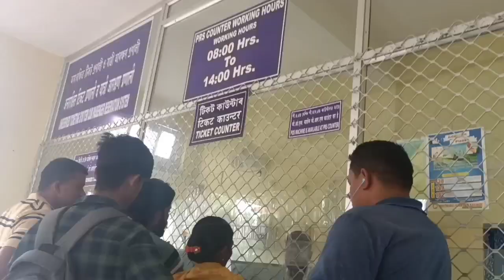Lwgw jg agjg Gohpur to Dekhiajuli tangnai vlog 🙏🙏